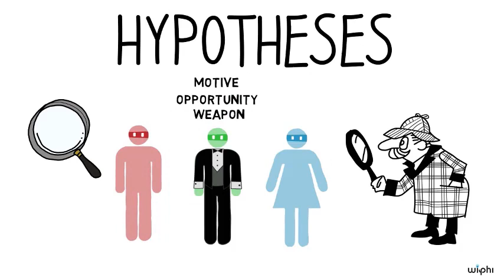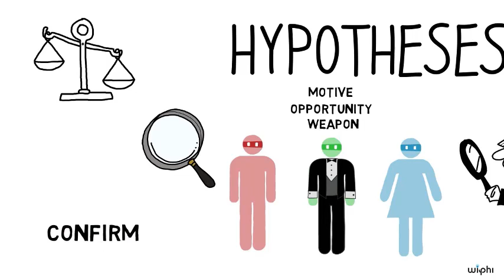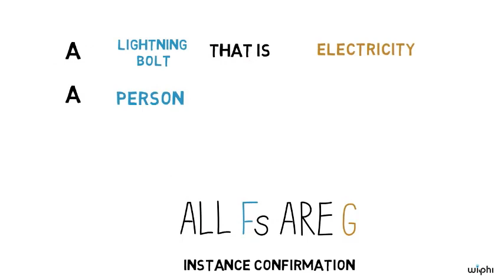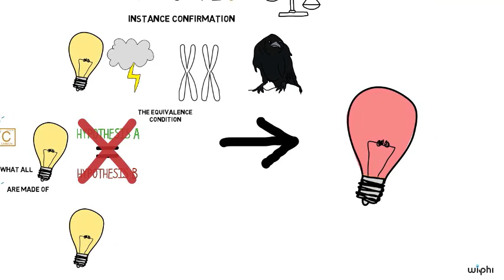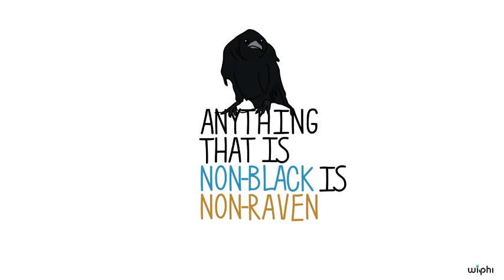Парадоксът на гарваните | Епистемология | Философия | Кан Академия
В това видео на Философия с отворен достъп Марк Ланг (университет на Северна Каролина, Чапел Хил) ни запознава с парадокса на потвърждението, парадокс, който възниква от потвърждението на единичния случай, условието за еквивалентност и правилата на логиката.

Мисията на Философия с отворен достъп е да запознае хората с практиката на философията, като предложи лекции за философски проблеми и концепции за критично мислене, които са достъпни безплатно във вид, който е забавен, интересен и достъпен за хора без предварителни знания по предмета.\n\nЗа нас това е част от по-голяма мисия: да съградим колективния си капацитет да мислим и дискутираме рационално. Като предоставяме инструментите за подобряване на ума се надяваме, че Философия с отворен достъп ще изиграе малка роля в реализиране на тази цел.